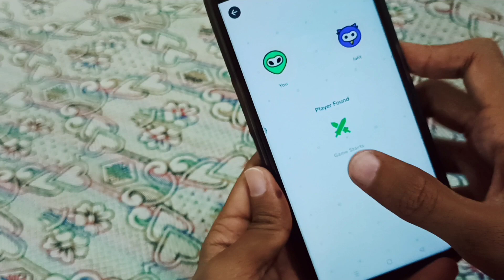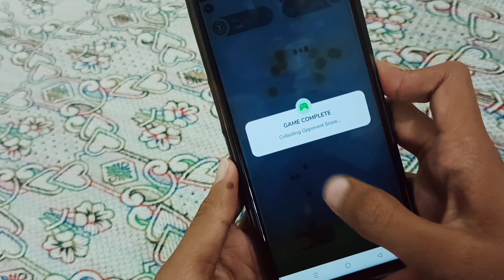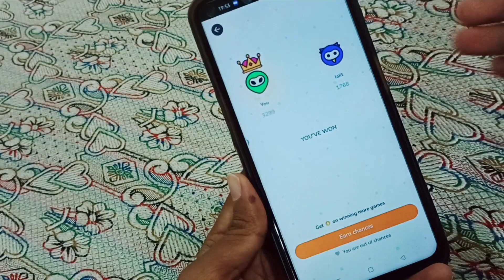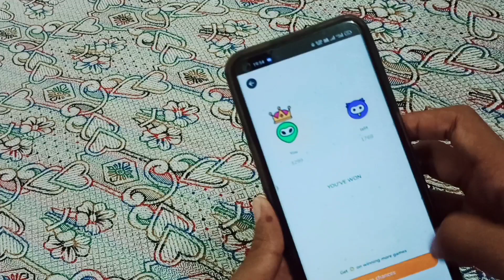New Flipkart Super Game Ball Blast ! How To Master Ball Blast Game | Flipkart Super Games Trick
• master super game
• Flipkart game master
• how to earn rupees in Flipkart
• how to earn money in Flipkart
• Flipkart se Paisa Kaise kamaen
• Flipkart super games trick
• Flipkart super coins
• Flipkart super coins offer

" hey guys is wali video mein gais maine aapko bataya Hai kis tarah Se aap log doston Flipkart ka ek new game aaya Hai Jise kahate Hain bol blast usmein doston master kis tarah Se kar sakte hain aur doston usmein doston highest score kis tarah Se aap log banaa sakte hain aur doston usmein opposite player ko aap log Hara bhi sakte hain aasani se is video ko dekhiae aur jo bhi samajh mein nahin aata Hai comment kar dena aap log hamen Instagram per bhi follow kar sakte hain "